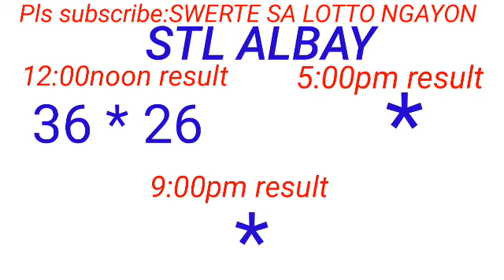STL - ALBAY November 12, 2023 1ST DRAW RESULT